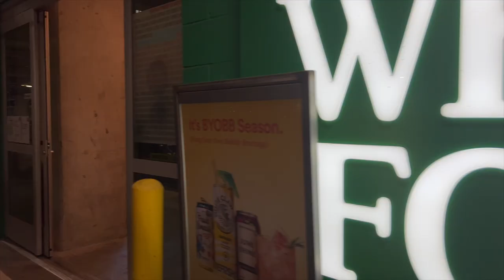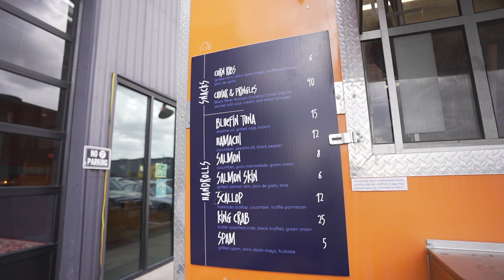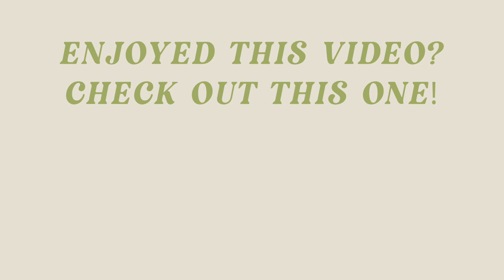unedited day in my life: in a rut + reset to get my life together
In today's vlog, I thought I would show you all EVERYTHING that I usually edit out. I have been in a huge rut so I shared some ways to pull myself back up and reset.